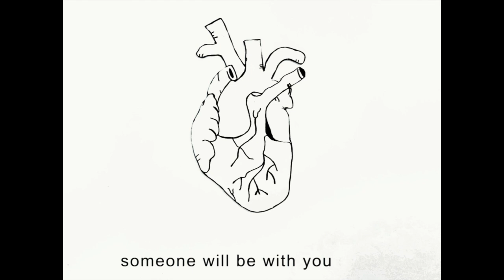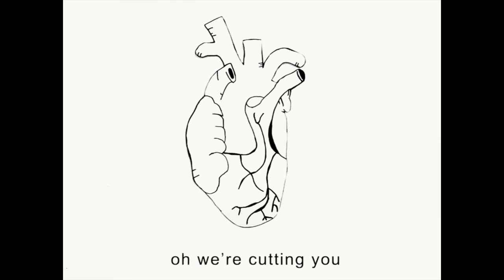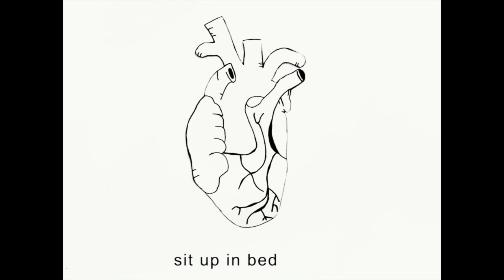Kate Davis - Open Heart (Official Video)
Kate Davis's Album Trophy Out Nov 8 on Solitaire Recordings

Drawn and shot by Kate Davis
Blood direction by Tim Bright
Edited by Conor Rayne

Lyrics:
Sit down in the waiting room
Someone will be with you soon
Write down your history
As you remember exactly

Deep breath
Oh we’re taking your temperature now
Hold tight
Oh we’re taking an x-ray now

I’ll send the doctor in
He’s gonna wanna see this
Critical condition
We can’t dismiss this

Deep breath
Oh we’re cutting you open now
Hold tight
Oh we’re taking your heart out now

Put the pieces back together
Looks like it’s been shattered by a bad love
Don’t talk shit, stick with this
And next time you’ll get a better one
Keep an open heart

Wake up wake up for me
You’re gonna feel some pain It took us hours to fix
The injury you sustained

Deep breath
Oh the signal is better now
Hold tight
Oh it’s about to be over now

Sit up in bed for me
Therapy should start
You'd rather feel this pain
Than have a broken heart

Deep breath
Oh this is your new life now
Hold tight
Oh be careful out there now